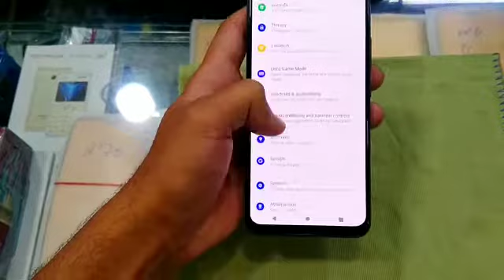Vivo v20 Used in pakistan🔥🔥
Vivo v20
👉 Pta Approved
👉128GB memory
👉 8GB RAM
Triple Camera: 64 MP, f/1.9, 26mm (wide), 1/1.72", PDAF + 8 MP, f/2.2, 16mm (ultrawide), 1/4.0", AF + 2 MP, f/2.4, (depth), dual-LED dual-tone flash
👉Fingerprint (under display
👉Full box with accessories
👉Condition 10/10
👉Final : 40,000/_
👉2thousand advance due payment cash on delivery all over Pakistan 🇵🇰